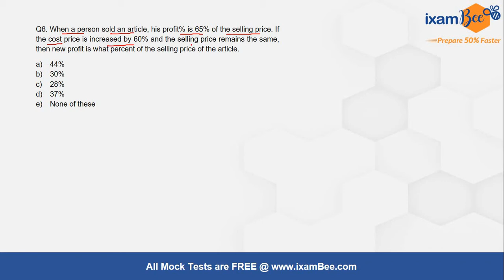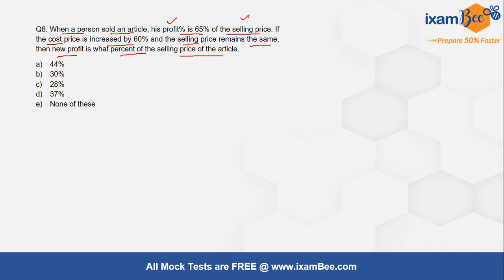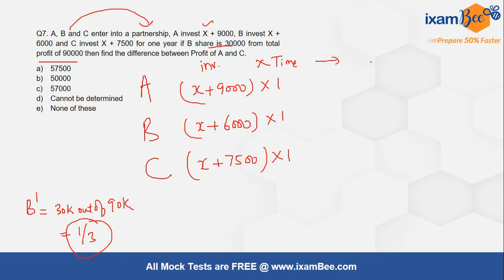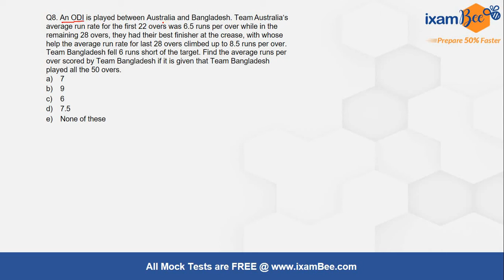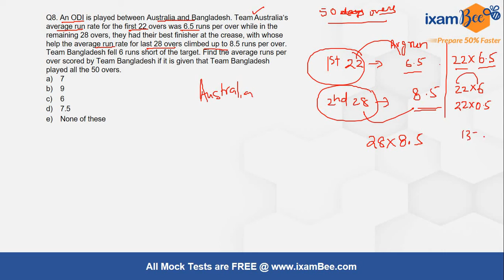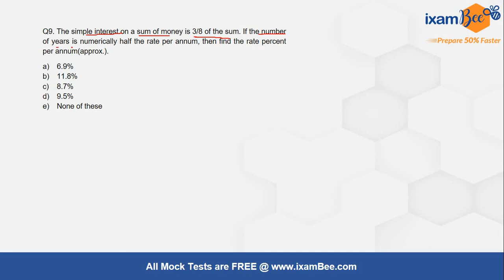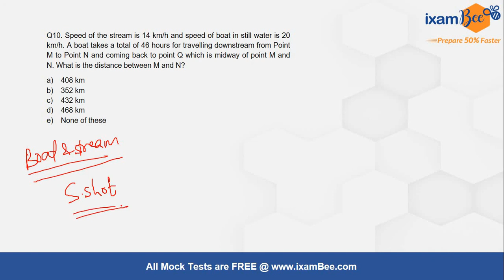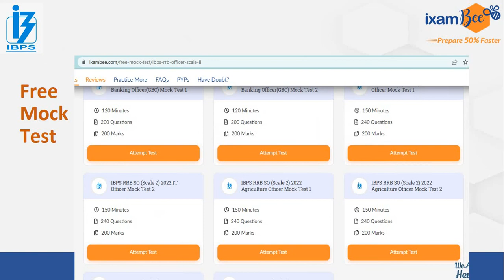IBPS RRB Scale 2 AFO 2022 Exam | Quant Previous year questions (2021) | Part 2 | Karan Sardana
Hello Everyone, In this video, Karan sir has discussed the Previous year's questions (2021) for IBPS RRB AFO Scale 2 Exam. Watch this video till the end.